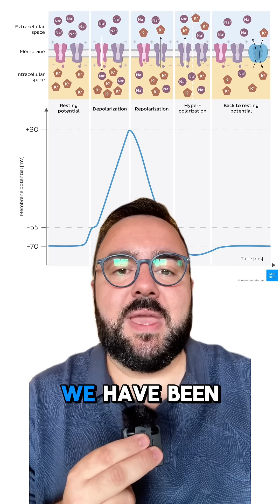BIG NEWS: You can now learn physiology with Kenhub!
Not just anatomy anymore, we’ve got:
✨ Clear Physiology diagrams
📚 Detailed articles
🎥 Engaging videos
📝 Quizzes to test your knowledge

So next exam, you’ll walk in like: “Where’s my A+?” 💯